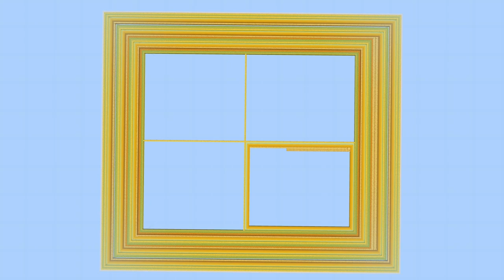Minecraft 2023 02 12 19 22 02